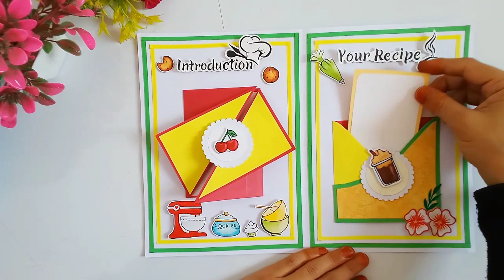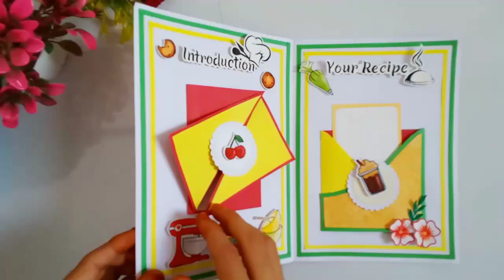menu card design ll creative menu card for home science prectical ll #13 ll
I'm Nazish welcome to my you tube channel Nazish Creation

Hope this will be helpful for all the craft lovers out there.

Is video me hamne aapko bataya hai ki paper se card kese banate hai

video topic

menu card kese banate hai
how to make menu card
menu card hotel
menu card new design